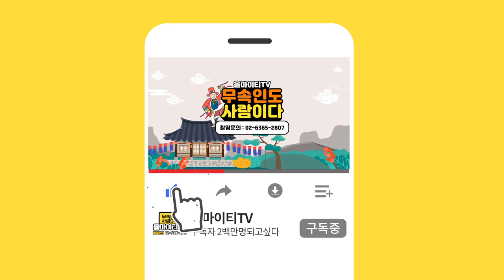★2020년 하반기 띠별운세 (토끼띠)★ 경기도광주점집 용상골할매당